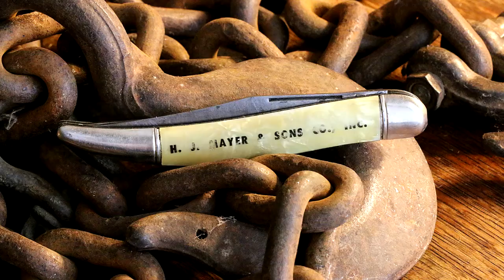Tickler and Fish Pocket Knife Collection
Pocket Knives: